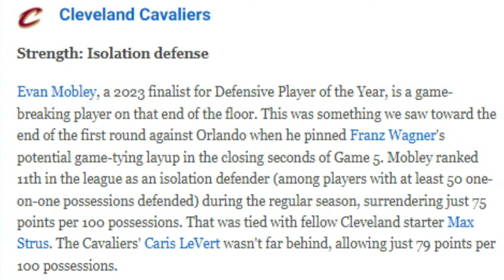Keys to the Cavaliers Playoff Series Against the Celtics - Sports4CLE, 5/6/24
Dave Bacon and Sam Amico discuss the strengths and weaknesses of the Cavaliers and the Celtics ahead of the Eastern Conference Semifinals playoff series.